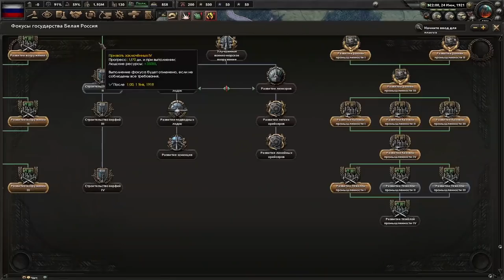HOI4: СМОЖЕМ ЛИ ВЫЖИТЬ ЗА БЕЛУЮ РОССИЮ В Endsieg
Прохождение за Россию в HOI4: СМОЖЕМ ЛИ ВЫЖИТЬ ЗА БЕЛУЮ РОССИЮ В Endsieg. Стартуем в 1918 году и за Россию будет противостоять против СССР под управлением Ленина. Постараемся победить в Hearts of iron 4 с модом Endsieg за Россию. Сможем ли победить?
Музыка на фоне: ост игровой